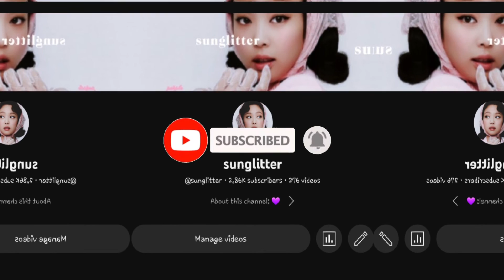'𝓼𝓾𝓷𝓰𝓵𝓲𝓽𝓽𝓮𝓻' - MLB react to 𝑀𝒶𝓇𝒾𝓃𝑒𝓉𝓉𝑒's future as 𝕊𝕖𝕦𝕝𝕘𝕚 |season 4/5 cast|𝓡𝓮𝓭 𝓥𝓮𝓵𝓿𝓮𝓽 - 𝓚𝓪𝓷𝓰 𝓢𝓮𝓾𝓵𝓰𝓲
ᴺᵉˣᵗ ᵐᵉᵐᵇᵉʳ: ᵂᵉⁿᵈʸ
ᴺᵉˣᵗ ᵍʳᵒᵘᵖ: ᴱᴺᴴʸᴾᴱᴺ

𝕔𝕣𝕖𝕕𝕚𝕥𝕤: @Miraculous @SMTOWN @redvelvet@jennierubyjane @YGEntertainment

{english}𝓽𝓱𝓪𝓷𝓴 𝔂𝓸𝓾 𝓼𝓸 𝓶𝓾𝓬𝓱 𝓮𝓿𝓮𝓻𝔂𝓸𝓷𝓮 𝓯𝓸𝓻 𝔂𝓸𝓾𝓻 𝓼𝓾𝓹𝓹𝓸𝓻𝓽!
{french}𝓜𝓮𝓻𝓬𝓲 𝓫𝓮𝓪𝓾𝓬𝓸𝓾𝓹 à 𝓽𝓸𝓾𝓼 𝓹𝓸𝓾𝓻 𝓿𝓸𝓽𝓻𝓮 𝓼𝓸𝓾𝓽𝓲𝓮𝓷!
{korean}응원해주신 모든 분들께 진심으로 감사드립니다!